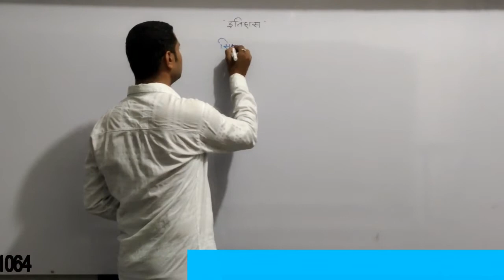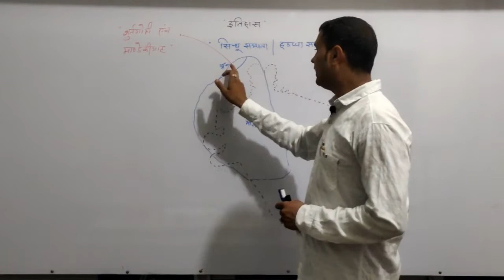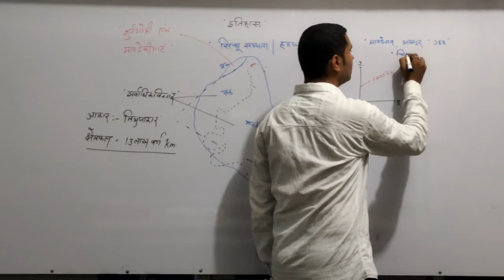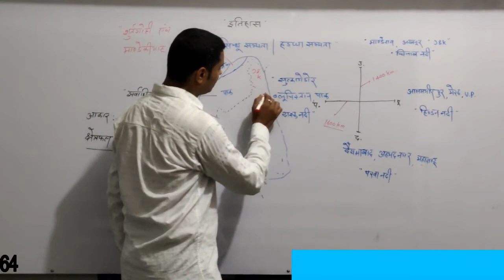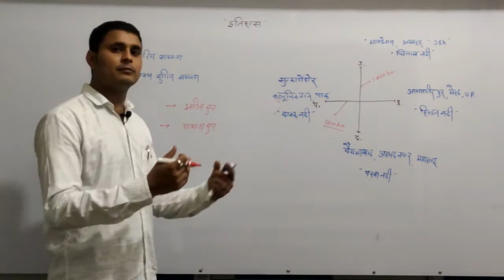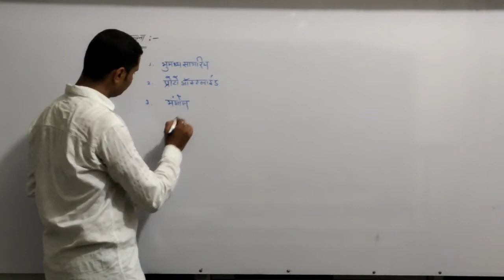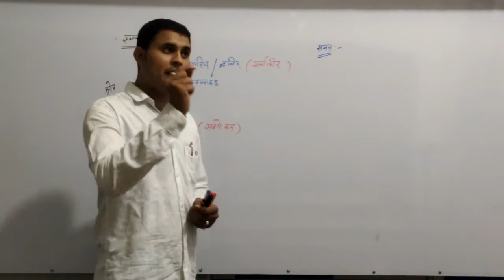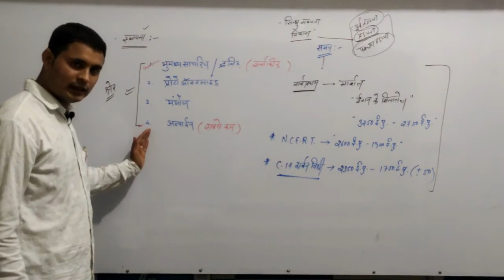सिन्धु घाटी सभ्यता/ प्राचीन भारत का इतिहास /हड़प्पा कालीन सभ्यता / By Liladhar Sir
Es Topic Me Bharat Ke Haddappa Kalin Yug or Uske Mukhya Itihas ke Shroto ke Bare Me Btaya Gya H. Jo ki Patwari , Police Constablle, Reet, First Grade ke Liye Bahut Hi Important H
# Saksham Classes
# History In Saksham Classes